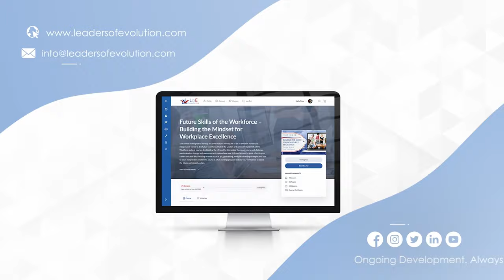Investment Into Future Skills - Ark Greenwich Free - Su Reddy